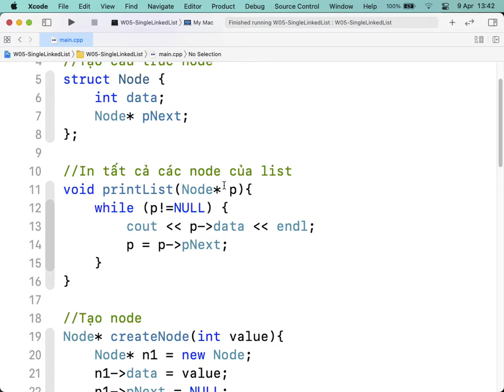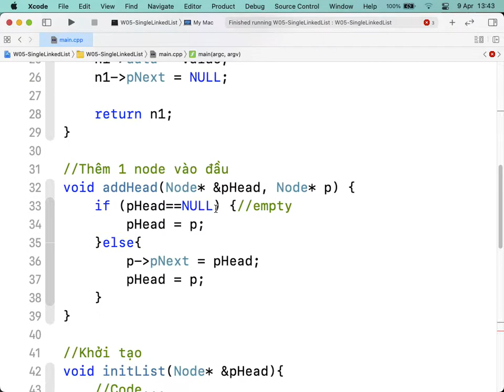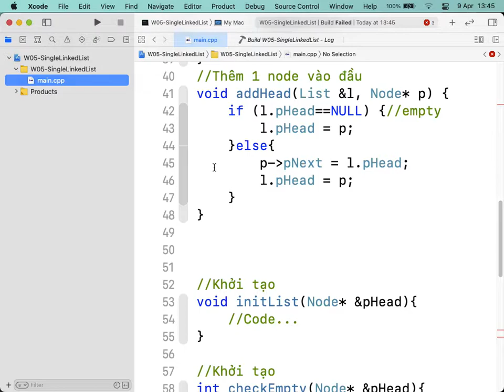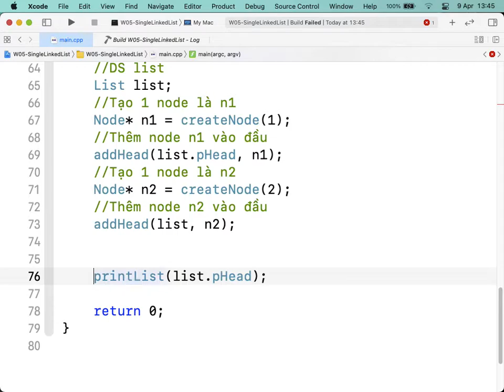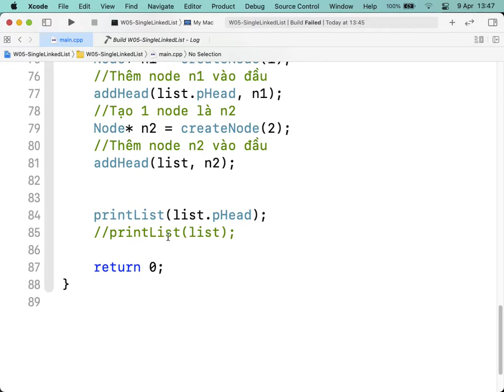06. Singly linked list - Use List structure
C++ Singly linked list Example:
- Use List structure